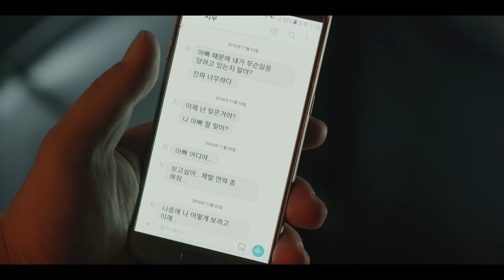(1화) 한국형 여성액션 누와르에 대한 해외리액션, 마이네임 1화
💕 복수의 칼날로 자신을 단련하는 여인의 처절한 여정을 그린 드라마 '마이 네임'. 아버지를 눈앞에서 잃은 소녀가 범죄 조직에 몸을 던져 냉혹한 킬러로 거듭나고, 경찰에 잠입해 진실을 파헤치는 이 드라마는, 넷플릭스에 공개된 후 전 세계 시청자들의 폭발적인 반응을 얻기에 충분했습니다. 한소희의 열연과 김진민 감독의 탁월한 연출이 빚어낸 8부작의 강렬한 액션 누아르는, 잔인한 폭력 속에서 피어나는 인간성에 대한 질문, 그리고 복수와 정의 사이에서 아슬아슬한 줄타기를 하며 지켜보는 이들에게 긴장감과 함께 숨막히는 서사에 빠져들게 했는데요, 그럼 해외팬들은 이 드라마에 과연 어떤 리액션과 생각의 보따리를 풀어 내놓으며 우리를 즐겁게 할까요? 일단 시작하면 끊을 수 없거든요. 그럼, 바로 보실까요?

💕 리액션영상으로 우리에게 즐거움을 주는 리액터